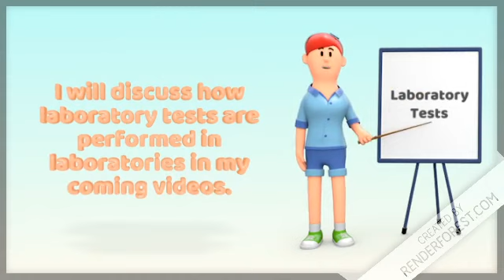LABORATORY TESTS INTRODUCTORY VIDEO | Animation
This is the first video of laboratory tests. And there is a series of Laboratory tests on my channel. I have discuss about Hematology tests which are done in Laboratory.

Render Forest Whiteboard Animation Video.